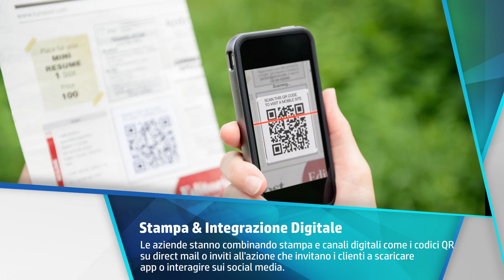Tendenze di stampa HP del 2022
Il 2022 è appena iniziato, ma si preannuncia già un anno entusiasmante. HP guarda avanti ai prossimi 12 mesi e osserva le tendenze che faranno notizia.